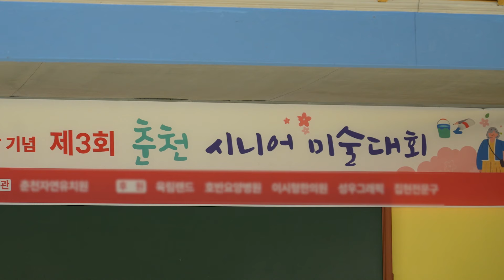[강원365] 시니어 미술 대회